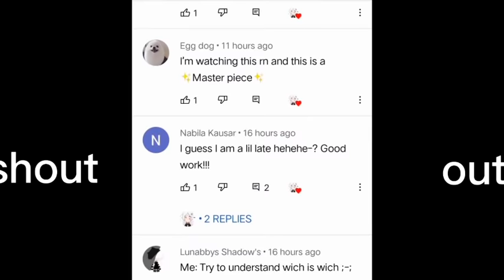wellerman meme •original concept•👁👄👁💕💅🌺🦄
welcome to description people 👁👄👁💕✨

so I tried to this wellerman trend 👁👄👁💕

-capcut
-kinemaster
-ibispaint

credits to the Wellerman cover 👁👄👁💞💕 and wellerman piano🦄🌺💞✨

credits to the original video 👁👄👁💕❤💅

have a good and blessed day 💕